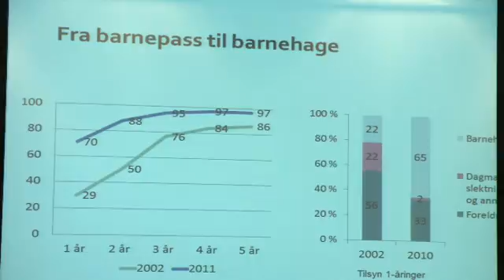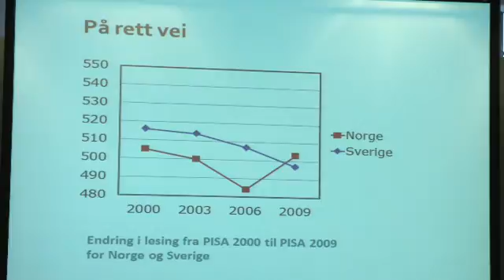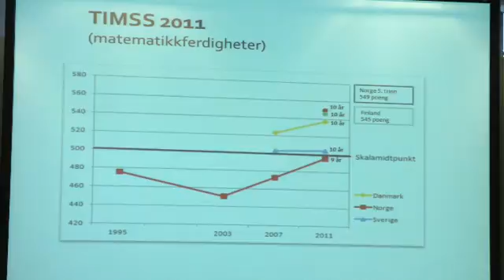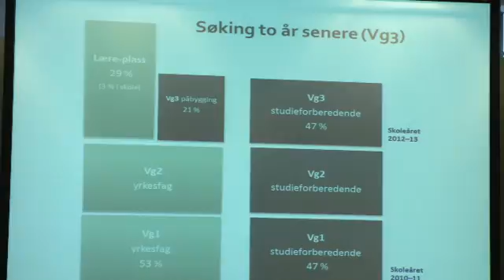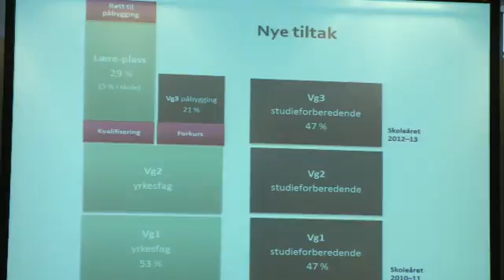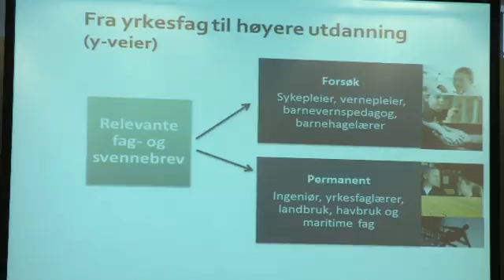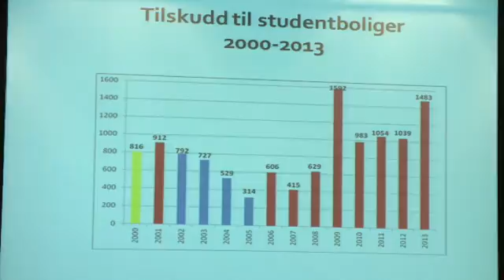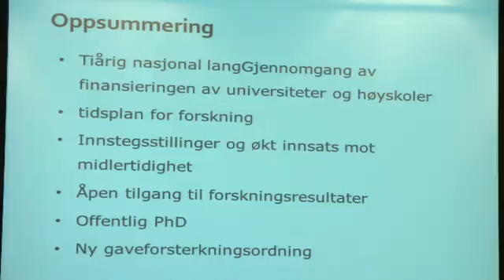00003.MTS.0.MTS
Uploaded with FTP Uploader